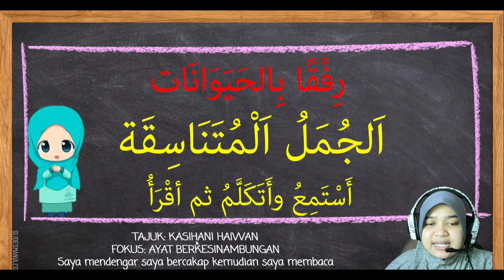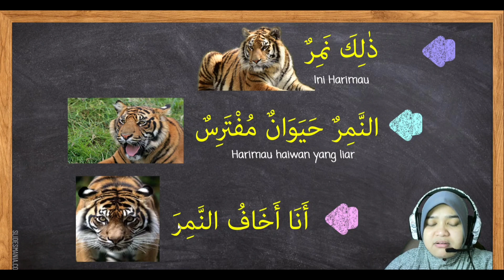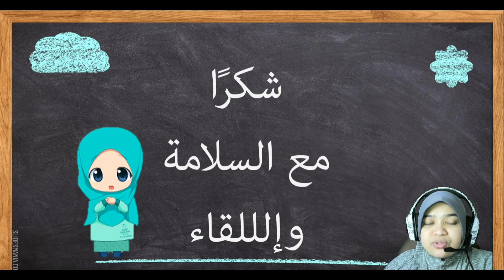Bahasa Arab Tahun 5 | Tajuk: الجمل المتناسقة | MS: 103 dan 105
tajuk: kasihani haiwan